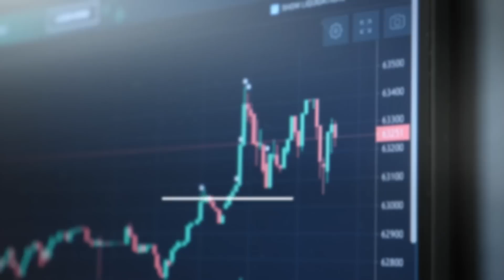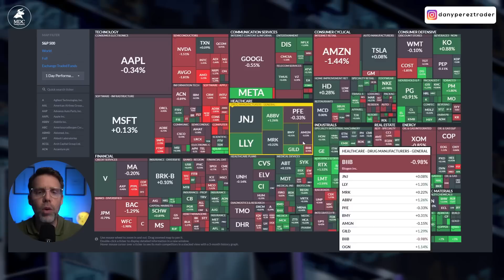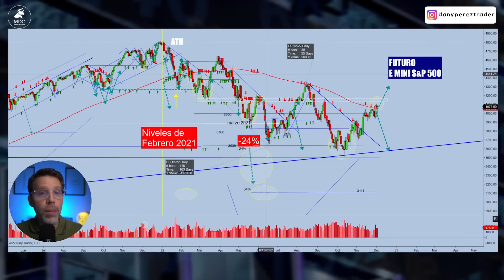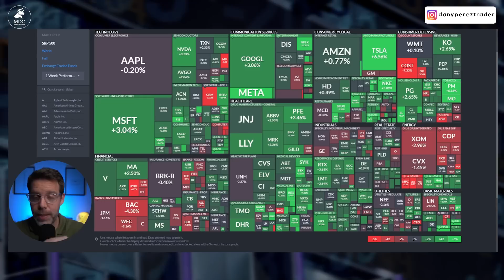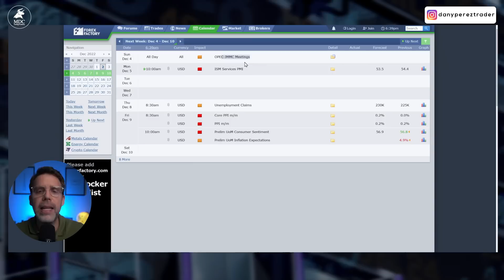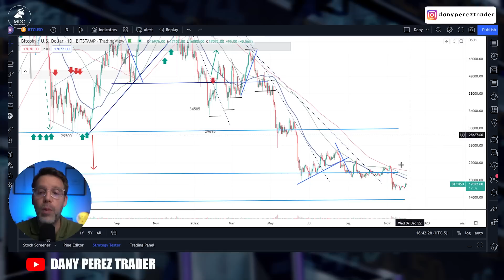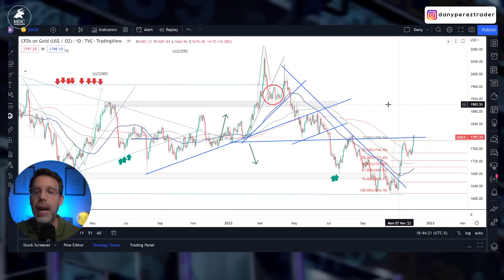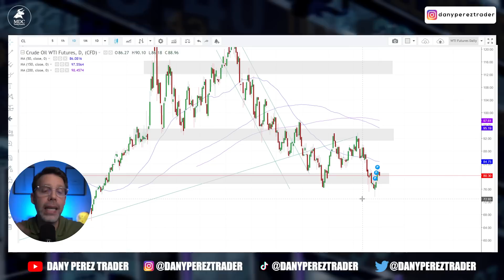🚨¡La FED IMPULSA el MERCADO! l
📌¿Cuál fue el discurso de Powell y cómo afecto a los mercados ? ¿Cuáles son las noticias económicas para esta semana ? ¿la FED impulsa los mercados ? ¿Esto como puede afectar a tus inversiones?

Friend, el presidente de la reserva federal, Jerome Powell, habló el pasado miércoles  y le brindó algo de tranquilidad al mercado asomando la posibilidad de que el aumento en las tasas de interés puede ser de 0.5 %.

Esto ayudó a que el mercado subiera de manera impresionante...estamos en el episodio 209 del Tradingview, acompáñame hasta el final del video porque como cada domingo te voy a compartir mis análisis y expectativas de lo que espero en la bolsa de valores para esta semana .

INDICE:
00:00 Introducción
0:57 Análisis y Actualidad
03:36 S&P 500
07:11 Noticias Económicas
08:55 VIX
11:05 Bitcoin
11:37 Ethereum
12:09 Cardano
12:34 Oro
13:05 WTI

🔴 Si quieres empezar en el mundo del Trading de una manera profesional, debes ver este CURSO INTRODUCTORIO que no tiene ningún costo y su información es de mucho valor

🚨Estaremos haciendo Seminarios de Trading Presencial en las ciudades de Medellín, Bogotá, Miami, Orlando y Houston. Si te interesa conocer la información, aquí te dejo el link para solicitar la información

Si consideras de valor el contenido de este video, te pido que le des Like para que YouTube se lo muestre a más personas interesadas en nuestro mundo de la bolsa de valores, además es una forma también de decirme que el contenido te aportó valor.

Un abrazo my friend